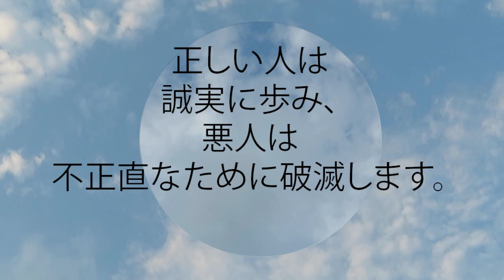箴言 11:3 正しい人は誠実に歩み、悪人は不正直なために破滅します。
正しい人は誠実に歩み、
  悪人は不正直なために破滅します。